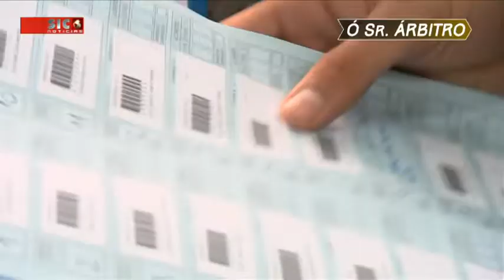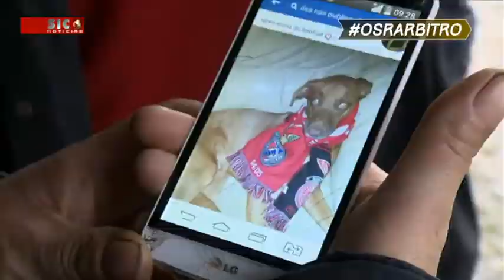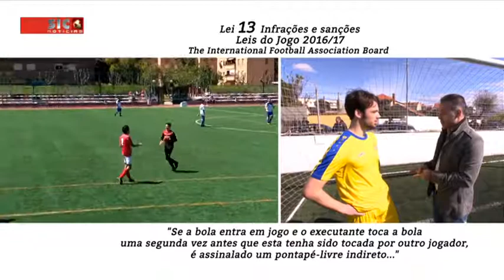Episódio 3 - A primeira vez do Sr. Árbitro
Duarte Gomes acompanhou a estreia de Diogo Parracho vestido de negro. Como começa a vida de um juiz de futebol?